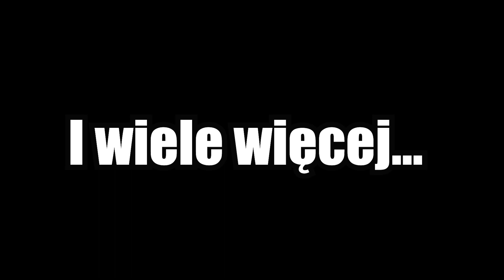🚧Karna Praca🚧 | Droga do wolności | [#6]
Zapraszam do obejrzenia kolejnego odc z nowej serii pod tytułem "Droga do Wolności"

5 łapek w górę = kolejny odc

Montaż Adobe Premiere Pro CC 2023 🎞️
Praca Graficzna Adobe Photoshop CC 2023 🎨

Tagi: praca,karny,zakład karny,praca służby więziennej,praca strażnika więziennego,wolność,wolności,z wolności,3 dni wolności,3 dni wolności łukasz borowski,zaklad karny,ciężarówka do transportu,karna,lewandowski karne,pracy,karne,do przewozu,do odsiadki,do więzienia,karny oddział,wiadomości,formalności,ostrożności,wolno